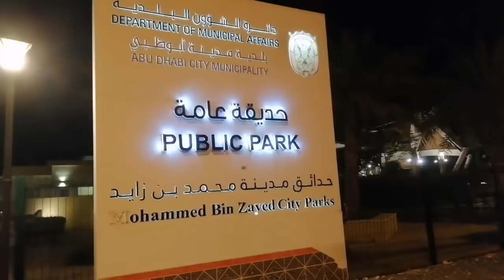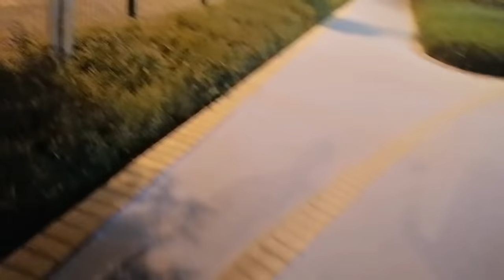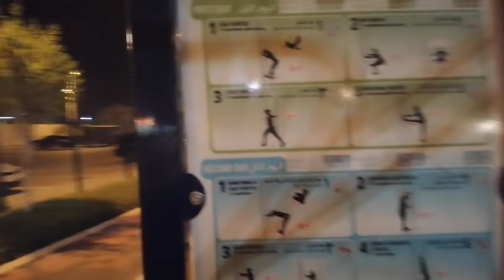Our weekend at musaffah park, abudabhi